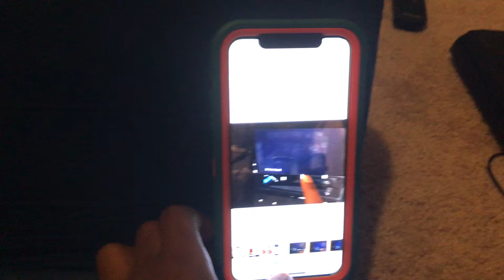Sonic the hedgehog on Tbs